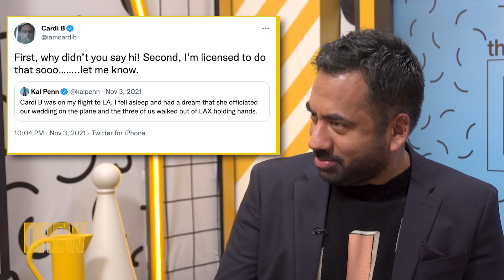Kal Penn and Ross Mathews Demand Better Food for White House Staffers | Rapid Fire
Kal Penn is in the hot seat (pun intended) with Ross Mathews for Rapid Fire, where he reveals steamy tidbits, like his favorite political movie, the best part of working with former President Obama, and if Cardi B will officiate his wedding!